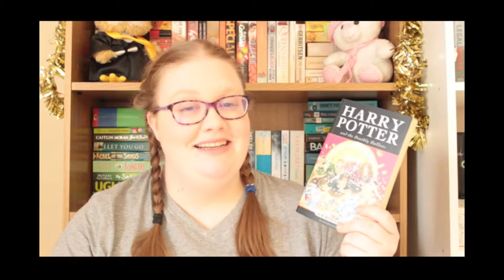Books I've Read Over 600 Pages // Me, Simone & I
Hey guys, today I ordered my Goodreads read shelf by number of pages and I have 15 books over 600 pages. So I thought I would talk about them and what I thought of them. I hope you like it, let's chat!

Books:

Harry Potter and the Goblet of Fire by J. K. Rowling
Harry Potter and the Order of the Phoenix by J. K. Rowling